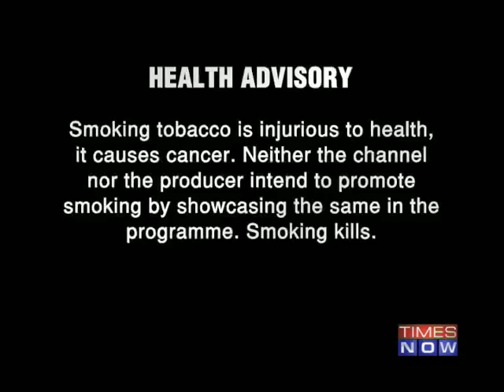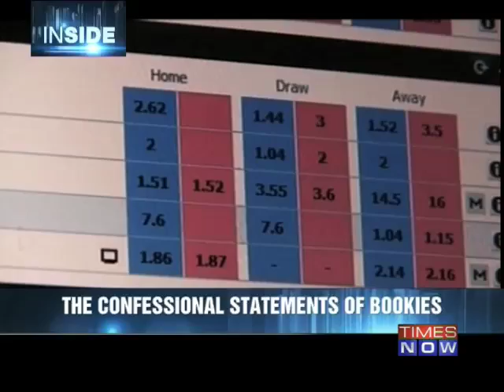Indside: How Dawood fixed cricket - Part 1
This week we tell you how one man single handedly called the shots from Dubai. Players, bookies and middlemen used as pawns as we unfold the fountainhead of the trecherous world of betting, sensational transcripts that blew the lid off the fixing scandal. On Inside this weekend, we tell you how Dawood fixed cricket. Download the Times Now India's Election HQ app and get all the election info at one go. Social Media Links